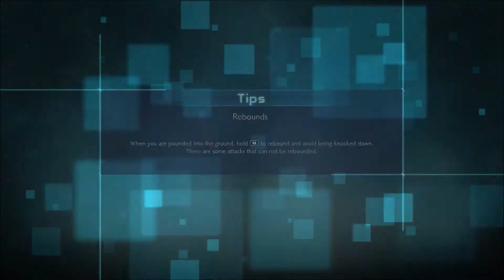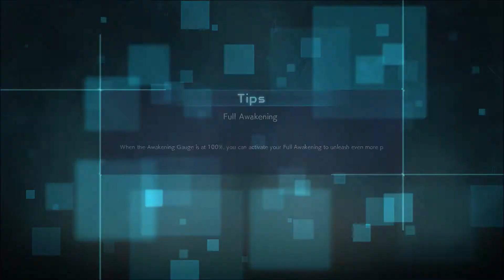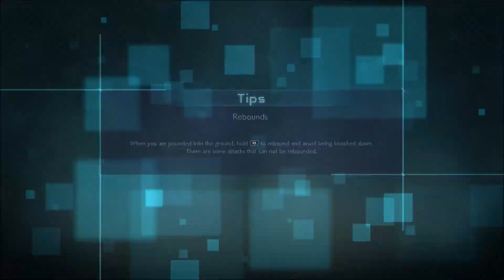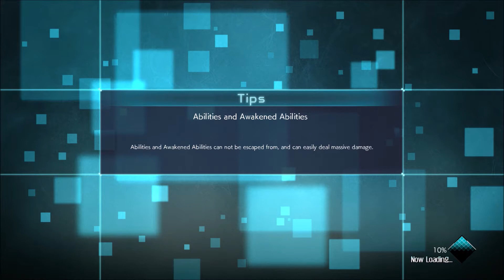JUMP FORCE Closed Beta Gameplay Part 2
I'll be uploading or will try to upload everyone's special and awakening in the beta if i can! Please let me know if you want to see any specific battles!